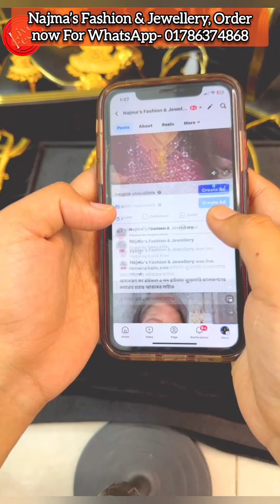একেবারে স্বর্ণের মত দেখতে চুড়িগুলো নিয়ে আজকের কালেকশন, Order For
দেখতে হুবহু স্বর্ণের মত
1.5 grm gold polishing Exclusive forming design jewelry &  Dubai gold copy jewellery showcasing.